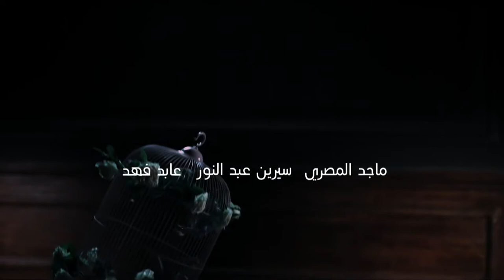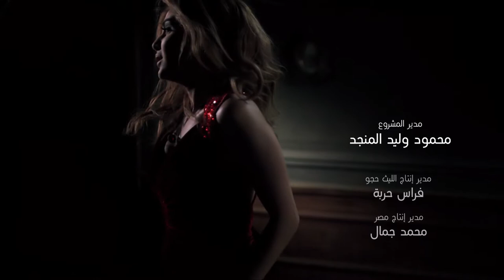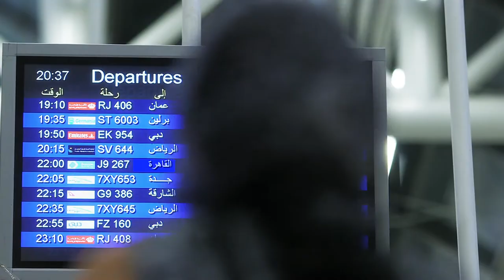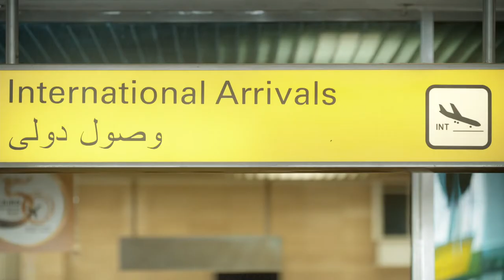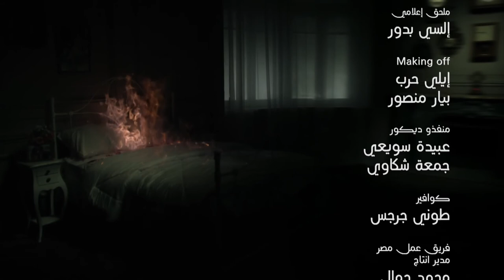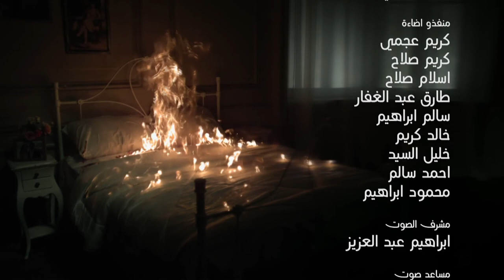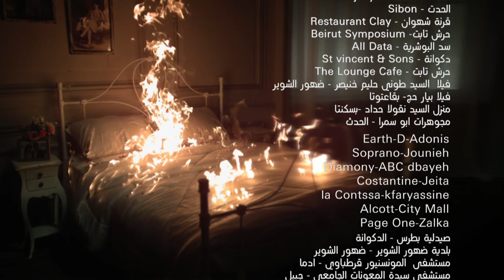Loabat Al Mawt لعبة الموت Lo3bat Al Mot (Game of death) 2013 _ Episode 05